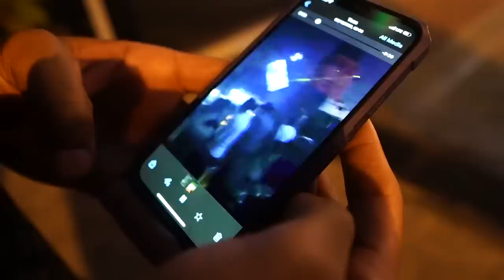LAST NIGHT IN DUBAI | DARNELL VLOGS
Trying to find the best place to party in Dubai on our last night.